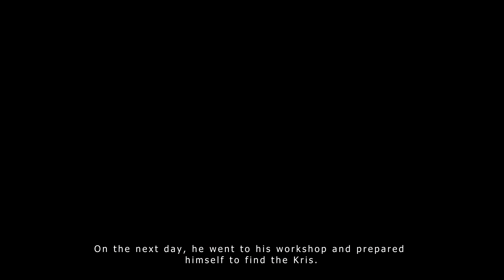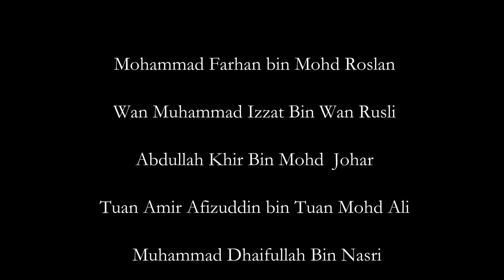KERIS KESUMA by Keristal production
The story begins in the era of Kesultanan Melayu Malacca. Malacca was the busiest trading port at that time. Malacca was famous for its source of the jungle such as rattan, cengal wood, and so on. Upon its famous trading activities, pirates took the opportunity to steal and hijacked the trader’s ships which were on their way to Malacca. Once the emperor of Malacca, Sultan Ismail knew about it, he ordered his maritime force led by Admiral Abdullah to confront them. However, the teams cannot take down the pirates as they already made some preparations to confront Admiral Abdullah’s teams.
At the same time, a famous Malacca blacksmith, Tun Nadir witnessed the incident while he was on his way back to Malacca after travelling to India for work affairs. He went to Istana Seri Kembangan to see the Sultan and tell him everything. Sultan Ismail told Tun Nadir that there was one way to solve the problem which was Tun Nadir needed to find the Keris Kesuma in the Silangkabuwana jungle. But, he needs to prepare himself as the jungle kept a lot of mystery livings which kept the Keris Kesuma safe. Without wasting any time, he went back home and did some preparation, and moved to the jungle by the evening.
On his journey, he met a big snake named Gurajendana and he killed the snake by slashed its weakest point in the eyes. Soon, the sky darkened and heavy rain came by. Tun Nadir quickly ran to a cave and fell asleep. In his sleep, he dreamt that an old man would come to him and tell him where Keris Kesuma was situated. As he woke up, he dug the ground and found an old rusty keris with a unique wood-crafting on it. Soon, he went back to his workshop and restored it. After that, he saw the Sultan and he tested it. By the order of Sultan Ismail, Tun Nadir went to the pirates' hidden place and killed Raykal, the head of the pirates, and his followers. As he finished his job there, he went to the palace to tell the Sultan and gave him back the Keris Kesuma to be kept. Soon, as Tun Nadir went back home, he was killed by a secret assassin with 12 arrows and he was found dead. The name of Tun Nadir and his story became famous and legendary until today.

Keristal production team members:
1. Muhammad Dhaifullah bin Nasri ( A169792)
2. Wan Muhammad Izzat bin Wan Rusli ( A167561 )
3. Abdullah Khir bin Mohd Johar ( vA167465)
4. Tuan Amir Afizudin bin Tuan Mohd Ali ( A172356)
5. Mohammad Farhan bin Mohd Roslan ( A168902)

Lecturer: Dr. Azlina Abdul Aziz
Course: GV2223 Drama in Action